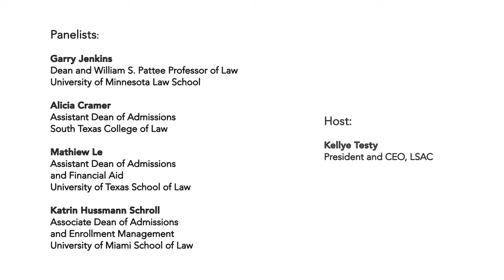Law School Admission in the Time of COVID-19: April 15 - Introducing the LSAT-flex